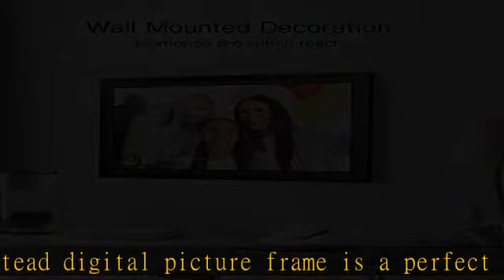Digital Picture Frame 15.6 Inch Large Digital Photo Frame with 1920 * 1080 IPS Full HD Touchscreen,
Digital Picture Frame 15.6 Inch Large Digital Photo Frame with 1920 * 1080 IPS Full HD Touchscreen, Humblestead 32GB WiFi Smart Frame Share Photos and Videos Instantly from Anywhere via AiMOR App